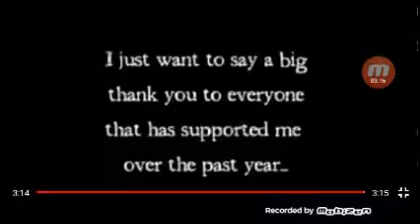Don't judge me 😛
Song: E=Mc Vagina